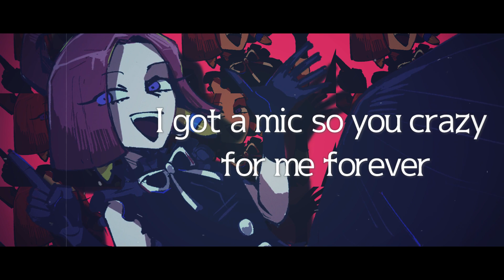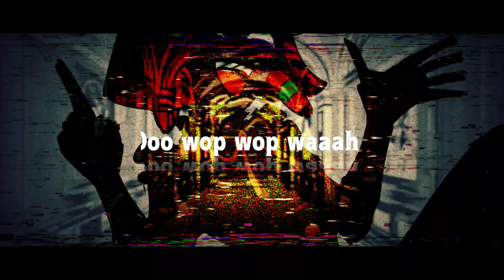【歌ってみた】ウタカタララバイ／Ado(ウタ from ONE PIECE FILM RED) by ドクターハセベ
Ado様の「ウタカタララバイ」を歌いました

▼本家様
【Ado】ウタカタララバイ（ウタ from ONE PIECE FILM RED）

歌：Lica ＆ Navy
絵：Lica
動画：Navy
Mix：松田貴嗣